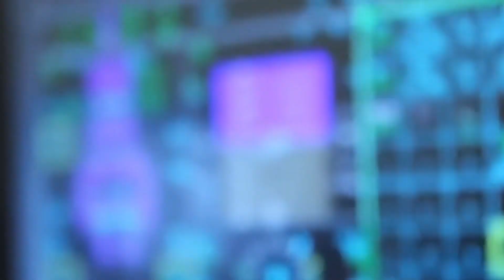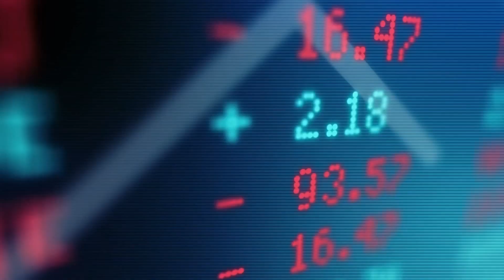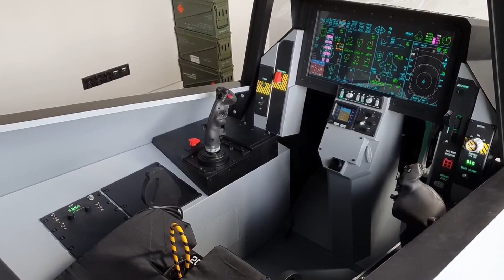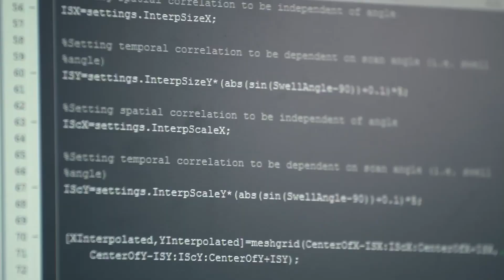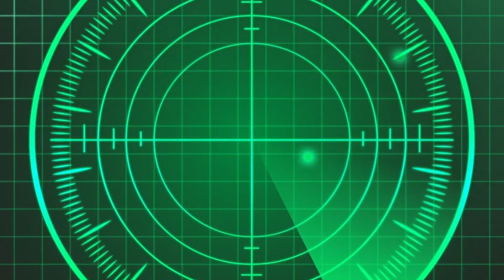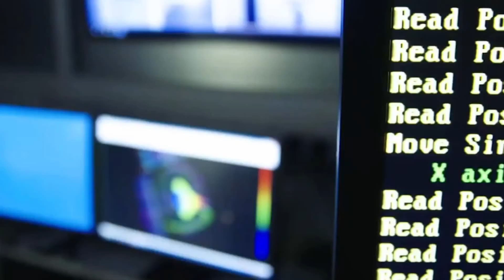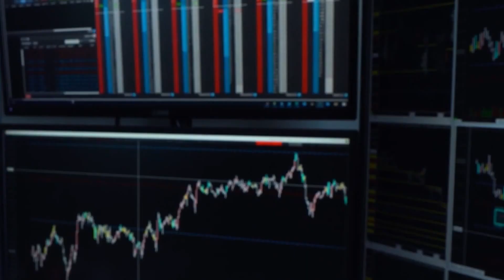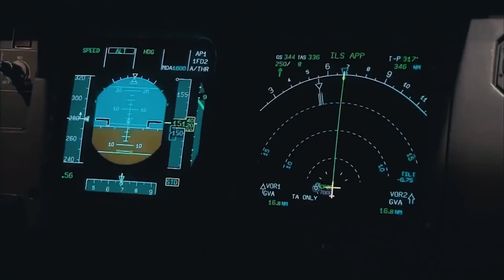NATO Army Replenished With Bombers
The sixth generation super-powerful fighter, on which the Team Tempest consortium is working, is called BAE Systems Tempest. It is planned to be equipped with cutting-edge technologies, in particular, futuristic cockpits using gaming technology, eye tracking technologies and augmented reality technologies. In addition, this fighter model will be equipped with stealth technology, direct energy weapons and hypersonic weapons.